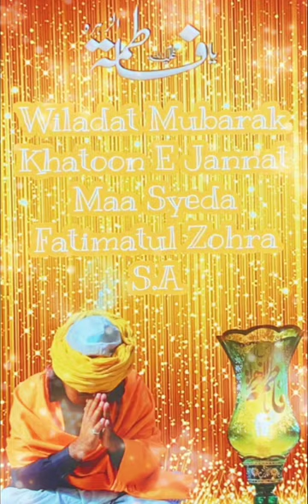Wiladat Mubarak Syeda Fatimatul Zohra S.A ( Peer Syed Tarique Hassan Ibrahim Hussaini Chishty)